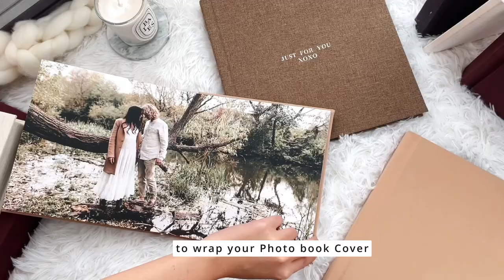42 colors materials for Handmade photo album & photo book cover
by hand crafting our photo book & photo album, we can make sure the wedding or boudoir album made with the highest precision.
Besides, you can choose any of the 42 colors from Linen fabric or Leatherette, as your photo book or album cover wrapping.
Handmade from book cover to the inlay, we have the product quality totally under our control.